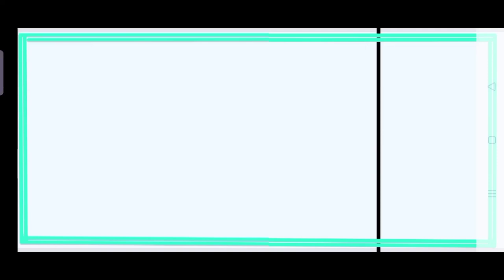robo soldier cartoon episode trailer 9 to 10 [stickfighter] by r.s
robo soldier cartoon episode trailer 9 to 10 minute amazing cartoons robo soldier